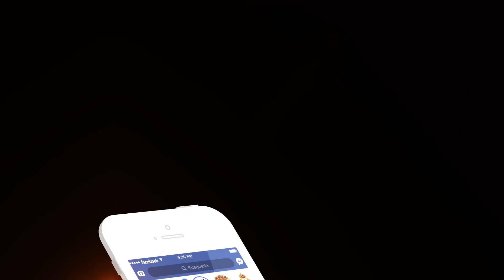Programación Especial Semana Santa de Águilas 2021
Una producción de InfoÁguilas y Libélula Film, con el patrocinio de la Concejalía de Cultura del Ayuntamiento de Águilas